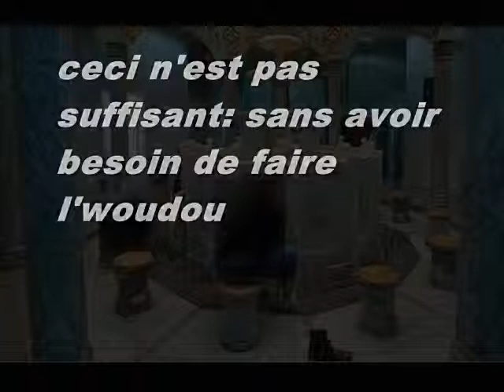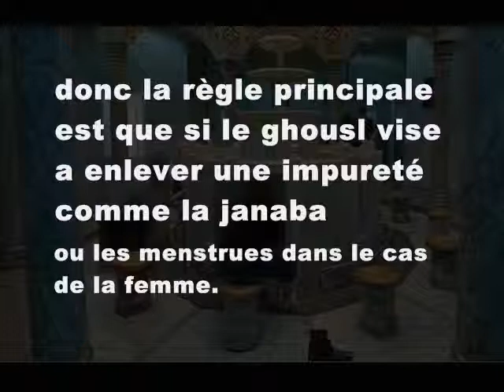al ghousl (le grand lavage rituel) - cheikh al Utheymin